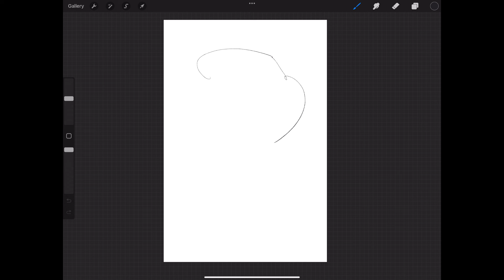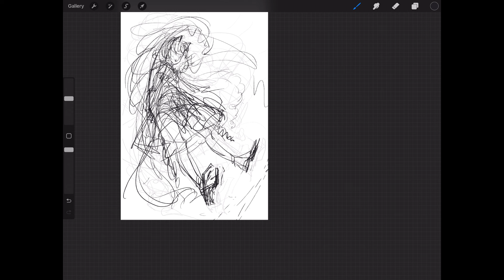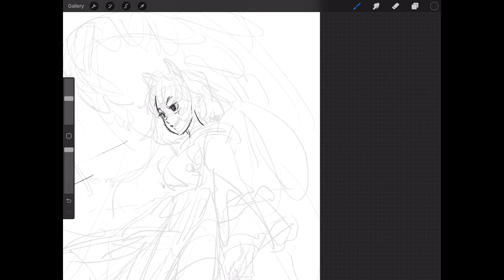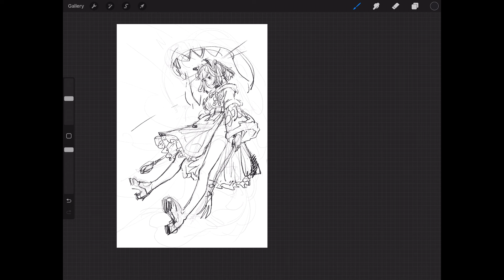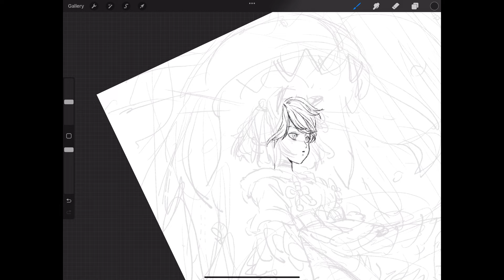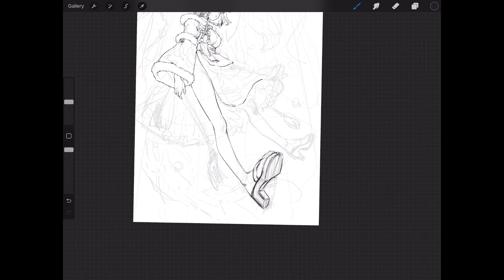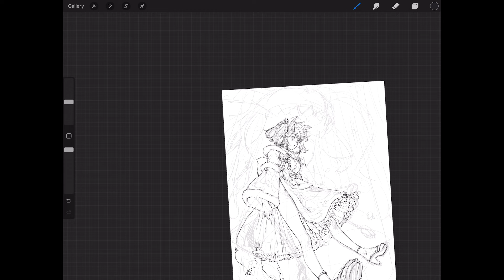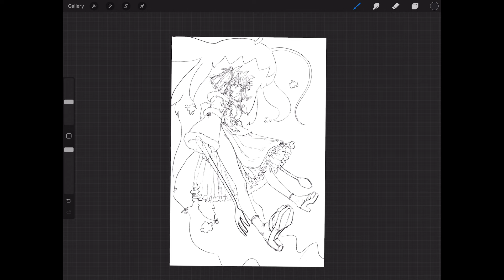Undersea Fox Part 1